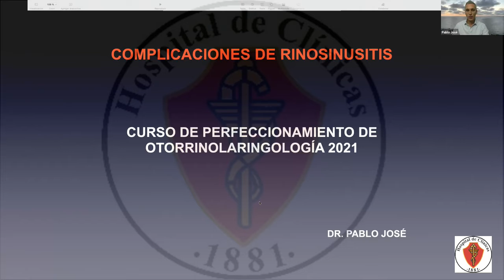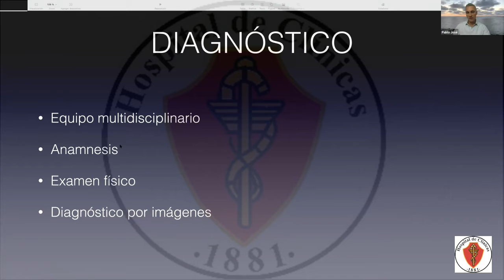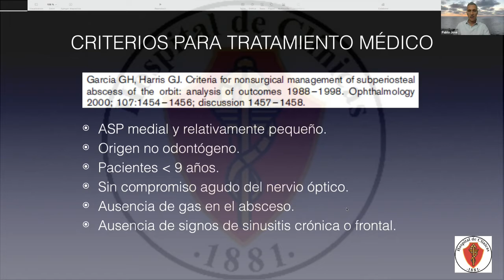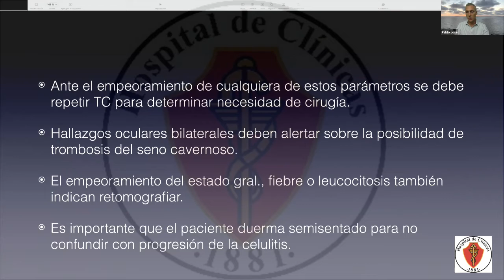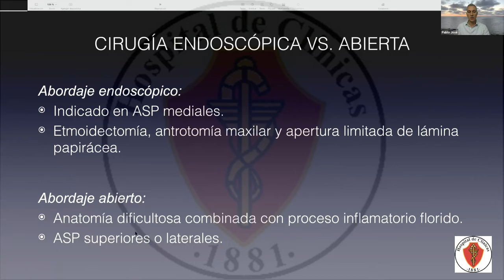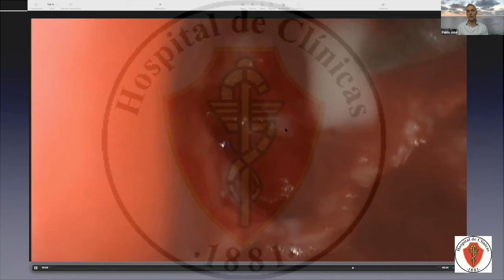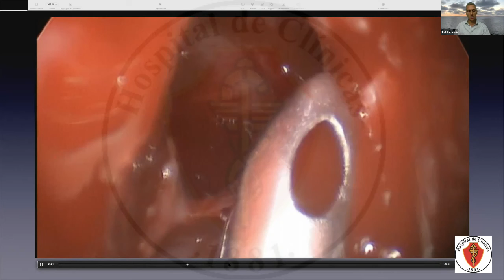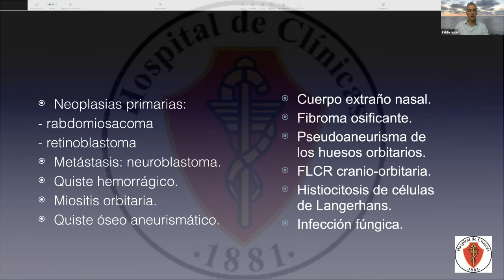05/05/2021 Complicaciones de la rinosinusitis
Dr. Pablo José - Otorrinolaringólogo especialista en Rinosinusología y Cirugía de Base de Cráneo